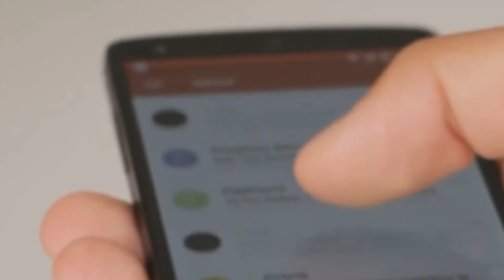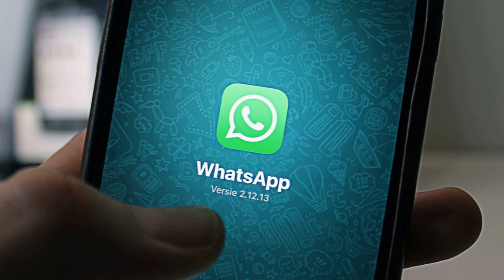NOVAS MUDANÇAS NO WHATSAPP VISAM O COMBATE ÀS FAKE NEWS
| BRASIL |